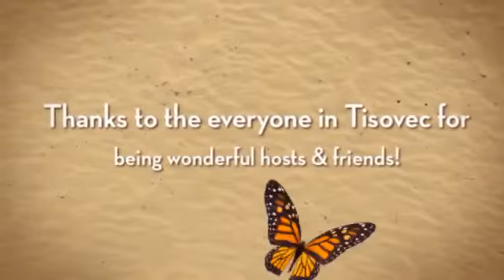Shenandoah to Tisovec Visit 2015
Created with Animoto.